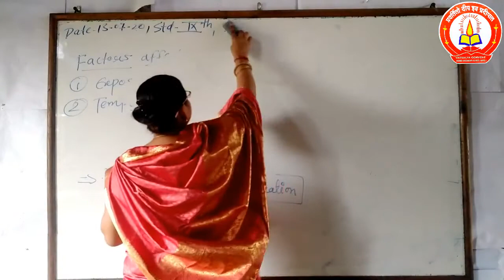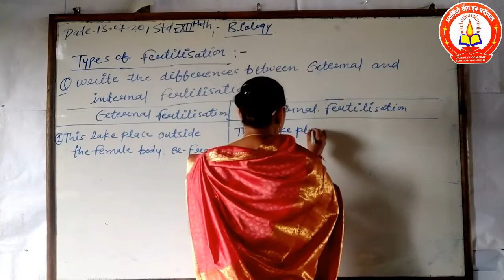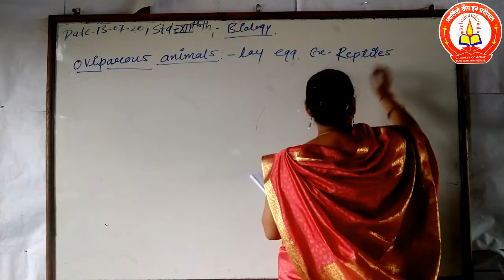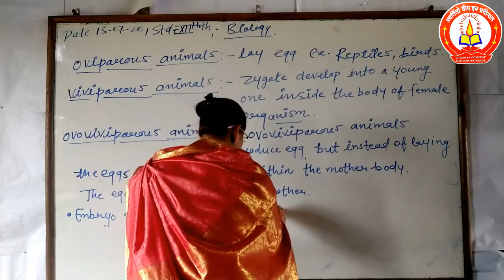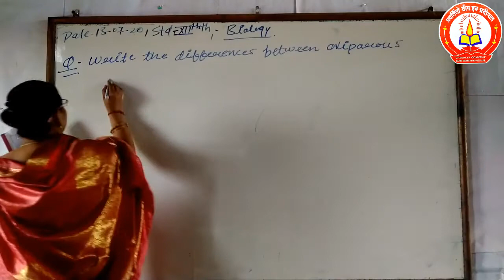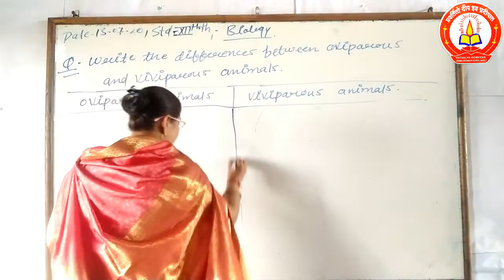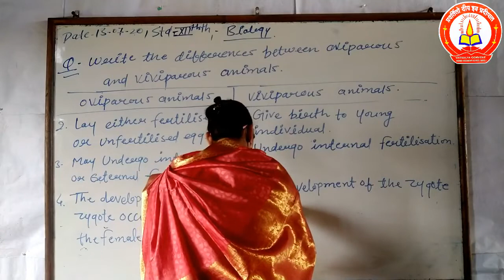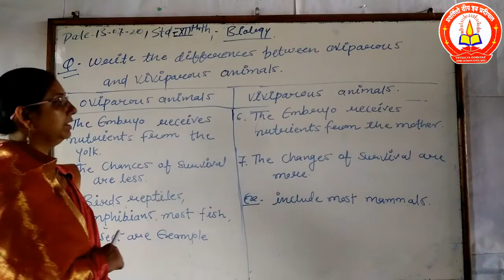12th Biology - Oviparous, Viviparous and Ovoviviparous animals.